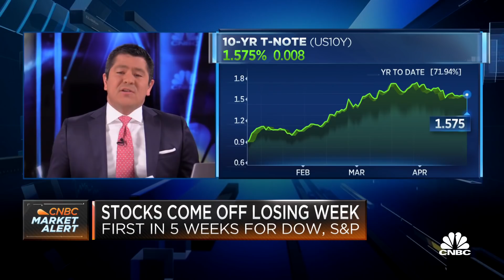Jim Cramer on how he expects markets to react to this week's earnings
CNBC's Jim Cramer, Carl Quintanilla and David Faber discuss how the markets may react to the results of the biggest earnings week of the quarter and what he expects out of the Fed.